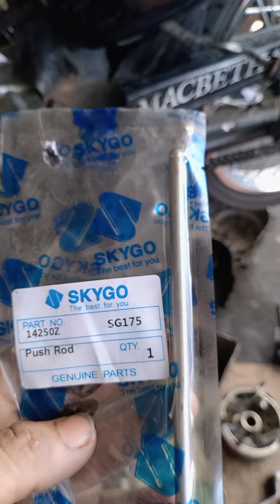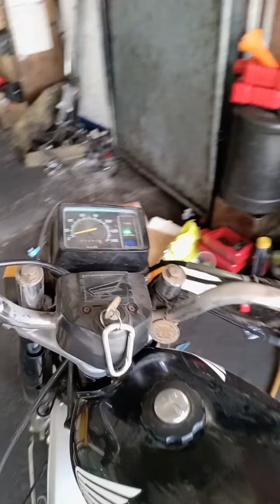tmx 155 sobrang ingay. followers from leyte..